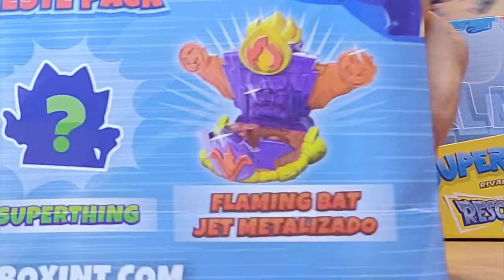UNBOXING !!! 50 Super Things RESCUE FORCE czyli Super Zings seria 10 - Trafiliśmy ULTRA RARE...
Łapcie link do sklepu Best Toys:

50 Super Things RESCUE FORCE czyli Super Zings seria 10!!! Czy ten UNBOXING był dla Nas szczęsliwy...